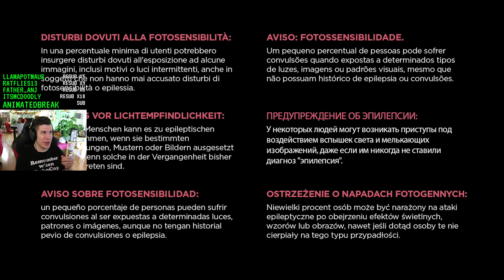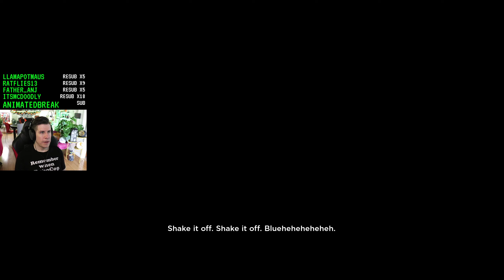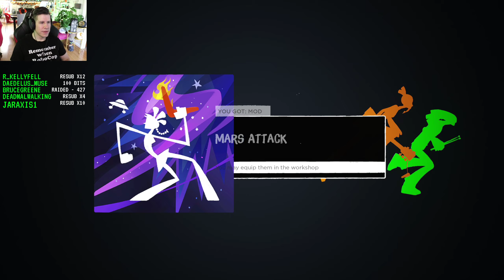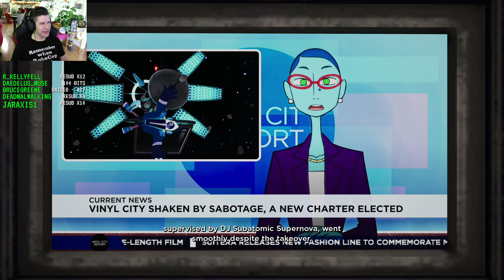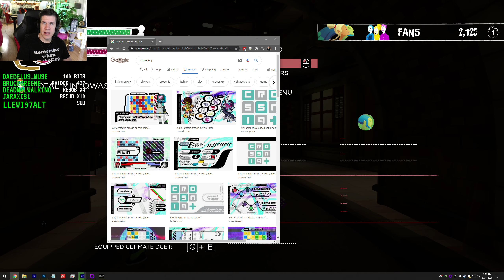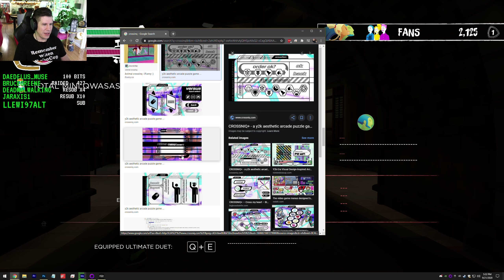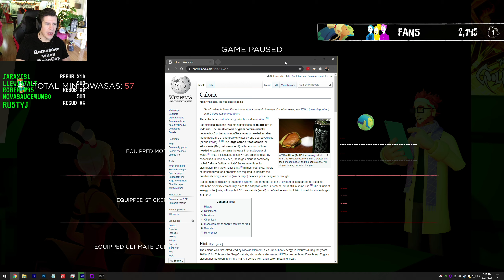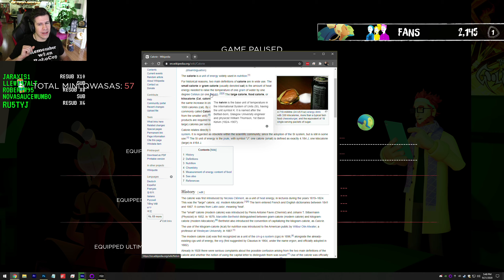Vtuber goes Super Saiyan - Lawrence Plays No Straight Roads